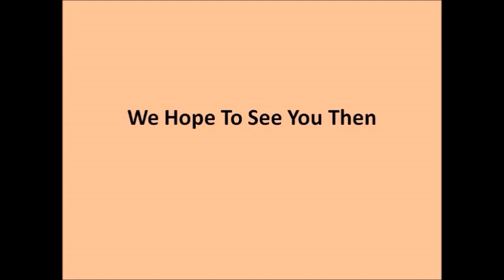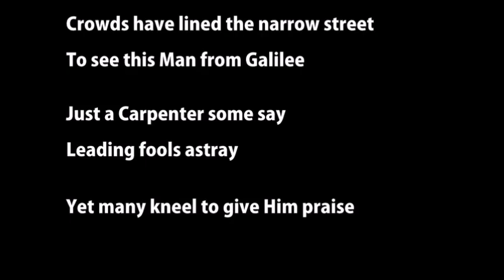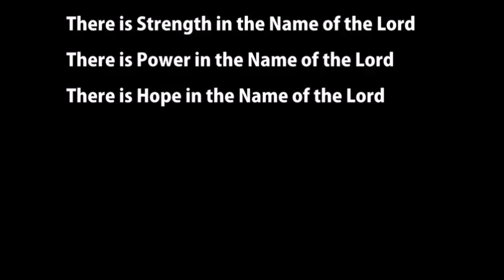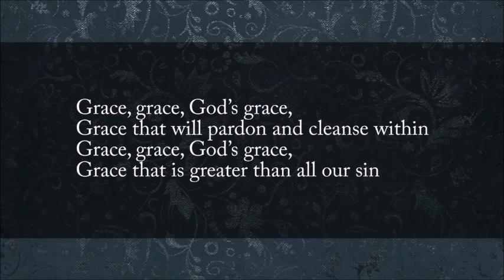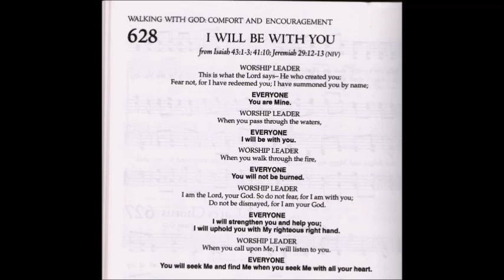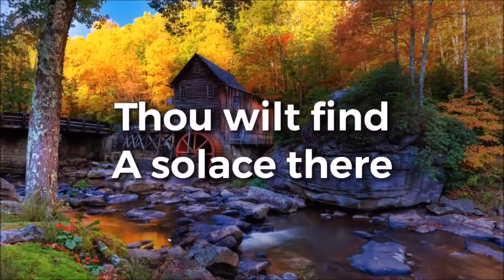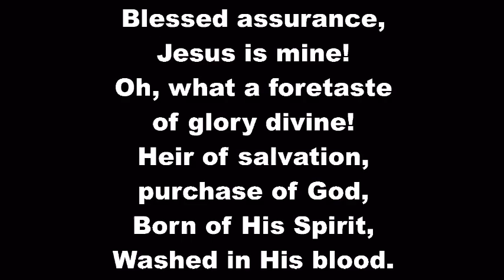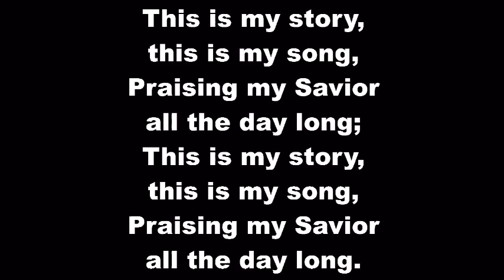NBFOG service 090824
New Brighton, Pa First Church Of God
Sunday service for September 8, 2024.
The sermon title is "Daniel, an Example to Follow".